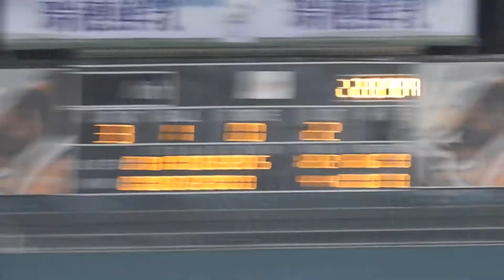2021.3.16 雨翔三振